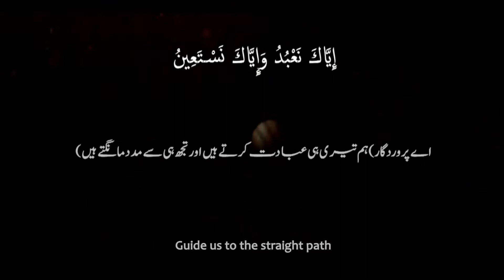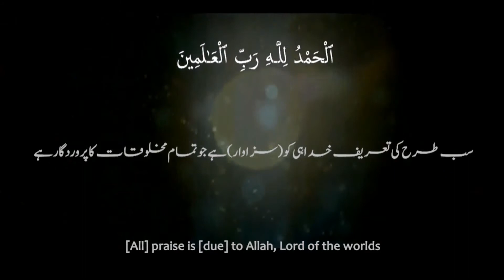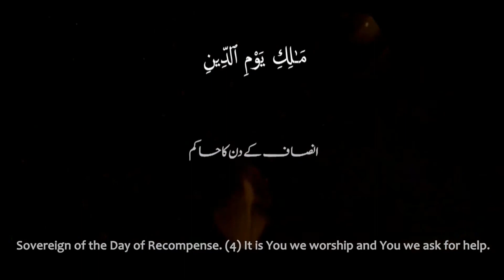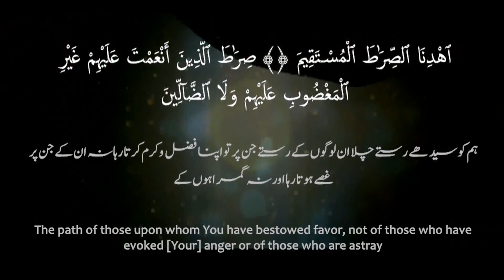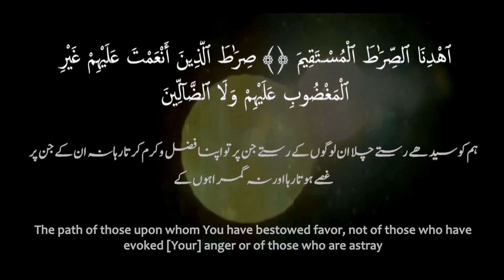Silky Smooth Quran Recitation Surah Al Fatihah 5 Min | Ibrahim Al Jibreen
Most beautiful and Amazing Surah Al-Fatihah repeating 11 times  with Arabic Urdu And English Subtitles translations
خوبصورت سورہ فاتحہ ١١ مرتبہ اردو ترجمے کے ساتھ
alhamdulillahi

*Emotional,Crying Quran Recitation-رقعت انگیز تلاوت